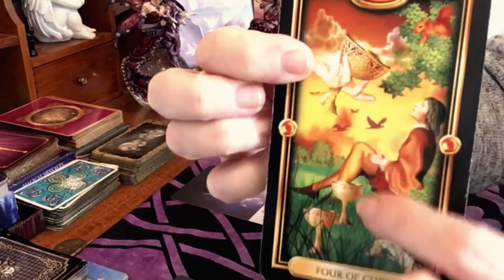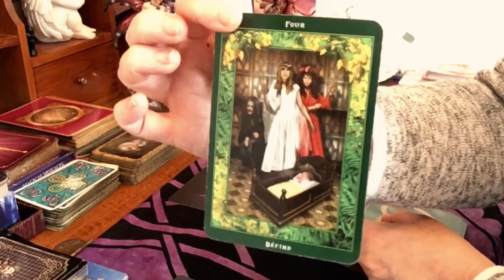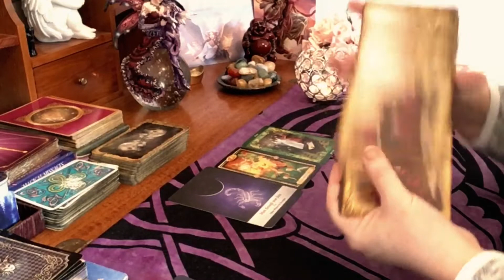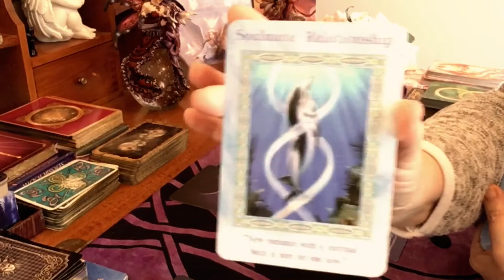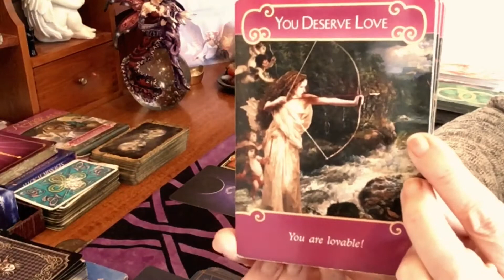Daily Tarot Reading / Angel / Spirit Messages for 10 February 2021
🌎  Instagram: sophiapsychictarot - Live Free Readings - see Community Page on my Channel for further details.

🌎 Facebook VIP Group - Tea With Sophia for like minded people who want to have anyone or thing in their lives - see Community Page for details